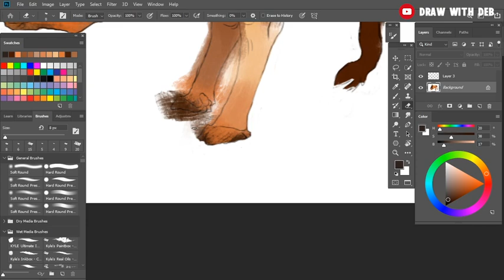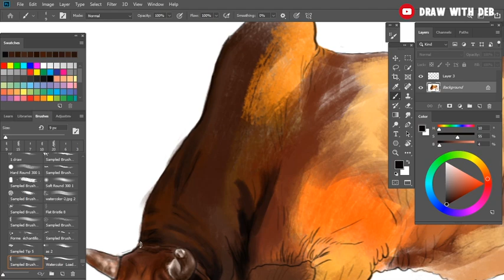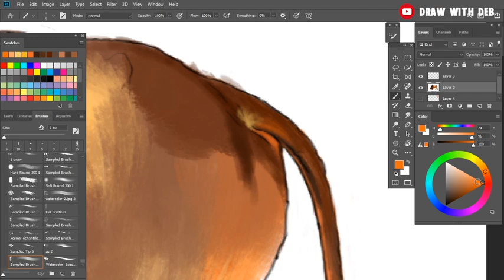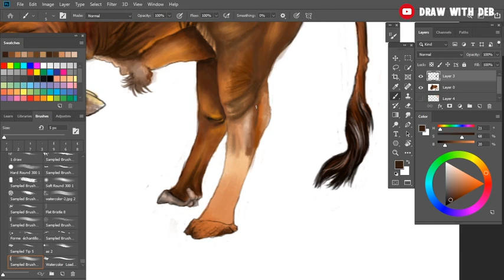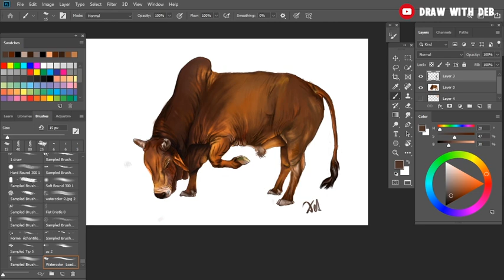Indian ox /Digital painting/ Draw with deb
|| Follow me ||

Join me for new content every week, like tutorials,water color, sketching,
 digital art ,speedpaintings, streams, competitions and more!

digitalpainting_portrait._tutorial._workshop.